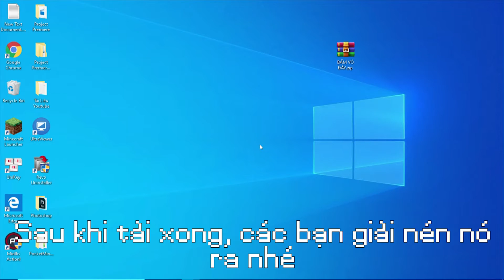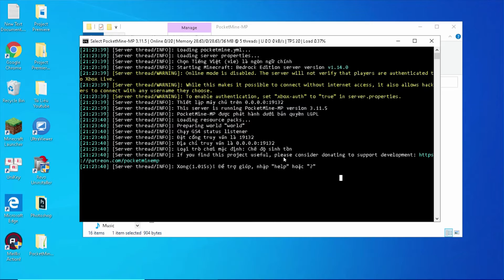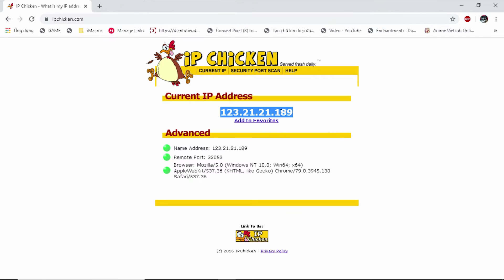Tạo server Minecraft BE trên máy tính bằng phần mềm PocketMine-MP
Chỉ với 3 bước đơn giản, các bạn đã có thể tạo cho riêng mình một server để chơi cùng bạn bè, người thân
Nếu có thắc mắc, hãy bình luận cho Sói biết nhé :3